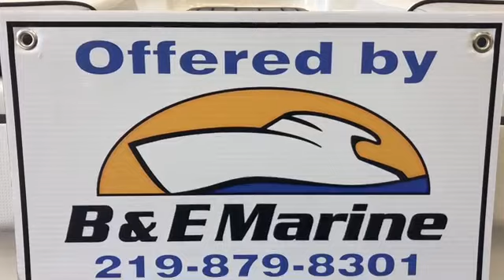NEW 2019 Yamaha 242 Limited S BOAT FOR SALE near Chicago by B&E Marine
Specifications
Length: 24 ft.
Weight: 3,713 lb.
Beam: 8 ft. 6 in.
Draft: 20 in.
Dead Rise: 20°
In-Water Height (Bridge Clearance): 7 ft. 9 in.
Seating Capacity/Weight Capacity: 12 persons; 2,698 lb.
Storage Capacity: 836.5 gal.
Limited Warranty: The Best Just Gets Better
Cockpit and Bow
Snap-in Teak-Style Marine-Grade Woven Floor Mat: Standard
Removable Dinette Table with Pedestal (Mounts at Cockpit and Stern): Standard
Bow Filler Inserts for Multiple Seating Configurations: Standard
Hinged Seat Cushions: Standard
Integrated Drink Holders: Chrome
Adjustable Captain's Chair with Flip-up Bolster: Standard
Passenger-side Captain's Chair: Standard
Portside Entertainment Area: Standard
Glove Box: Lockable
Integrated Removable Cooler: Standard
Walk-through Bow Door: Standard
Enclosed Head Compartment: w/ Upholstered Interior & Light
Tilt Steering: Standard
Flush Mounted Docking Lights: Standard
Courtesy Deck Lighting: Standard
Dedicated Anchor and Rope Locker: Standard
Bow Reboarding Ladder: Standard
Upgraded Aluminum Handles & Accents: Standard
Cockpit Drainage System (CDS): Standard
Stern
Integrated Swim Platform: Standard
Upholstered Cushioned Seats: Standard
Upholstered Cushioned Backrests: Standard
Additional Wet Storage Behind Backrests with 12-volt Outlet: Standard
Dinette Table Mount: Standard
Stainless Steel Telescopic Reboarding Ladder: Standard
Stern (Wet) Storage: Standard
Marine-Grade Mat: Standard
Freshwater Shower: Standard
Technical
Connext® with Touchscreen: 12 in. display w/ maps & joystick
Custom Fit Smartphone Holder: Standard
Boat Wellness Function Display: in Connext® with Touchscreen
Marine Stereo: Fusion
Custom Tuned Wet Sounds Audio Package: Standard
Bluetooth® Capability: Standard
USB/AUX Input: Standard
12V Outlet: Standard
Marine Speakers: 7
Stern Stereo Remote: Standard
Stern Speakers: Standard
3 position "No Wake Mode™" Control: Standard
Cruise Assist: Standard
Compass: Standard
Depth Finder: Standard
Water Temperature: Standard
Electronic Speedometer: Standard
Fuel Management System: Standard
Dual Battery Setup: Standard
Rack & Pinion Steering: Standard
Quiet Cruise Technology: Standard
Articulating Keel System: Standard
Engines and Drive Line
Yamaha Marine Engine: Twin 1.8 Liter, High Output
Displacement (per engine): 1812cc
Fuel Capacity: 50 gal.
155 MM High-Pressure Pump: Standard
Pump Clean-out Ports: Standard
Oil Capacity per Engine: 5.3L
3-Blade, Stainless Steel Impeller: Standard
Saltwater Corrosion Resistant Driveline: Standard
Exterior
Available Color(s): Black or Maple Red
Stainless Steel Bow Rails: Standard
Stainless Steel Cleats: 6 Pop-up
Tow Hook: Standard
Bimini™ Top: Standard
Aluminum Folding Wakeboard Tower: Standard
Flush Mounted LED Lights in Tower (5): Standard
Wakeboard Racks: Optional
Windshield Mirror: Standard
Trailer
Painted Trailer with Swing-away Tongue: Tandem Axle
Galvanized Trailer with Swing-away Tongue: Optional (Tandem Axle)
Spare Tire and Mount: Standard
Disk Brakes: Standard
Chrome Wheels & Aluminum Fender Step Plates: Standard
Lights: LED brake lights
Safety Chains: Standard
Adjustable Winch Stand with Strap and Hook: Standard
Design
12" Connext™: Touchscreen provides all critical boat and entertainment functions, including a GPS-enabled nautical chart and new adjustable phone holder.
Dual Captain's Chairs: Portside passenger seat rotates 180 degrees for a full view.
Premium Wet Sounds Audio Package: Features six 6" mid range speakers, a 10" subwoofer and amplifier.
Portside Entertainment Station: Co-captain's station with beverage center, fold-down table, lockable storage and added USB charger.
Removable Cooler: Every Yamaha boat comes standard with a wheeled cooler.
Swim Platform: Yamaha's signature swim platform design with beverage mounts, backrest cushions and access to the exclusive pump cleanout ports.